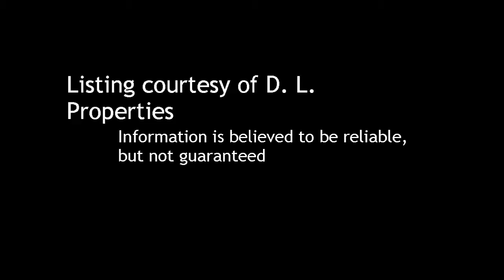5 BR / 3 BA Single Family Home in San Diego offered at $950,000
5 Bedroom / 3 Bathroom Single Family Home in San Diego, 92117 offered at $950,000

Bedrooms: 5

Description:
ABSOLUTELY FABULOUS!  Views! Upgrades! WE Have It ALL. You will LOVE this Model Perfect Home!  Shows Like New With Many, Many Quality Upgrades Throughout!  Enjoy the View of the Bay and Private Canyon.  Home sits on Quiet Cul-de-sac Among Other Custom Homes.  Lots of Extras:  Double Masters (One up and One Down) Cherry Cabinets, Granite in Kitchen and Baths, Stainless Appliances, Plush New Carpet and Marble Flooring, Wet Bar, Professionally Decorated, Pool/Spa!  You Name It, We Got It!  A MUST SEE!

Courtesy of D. L. Properties. Information is believed to be reliable, but not guaranteed.